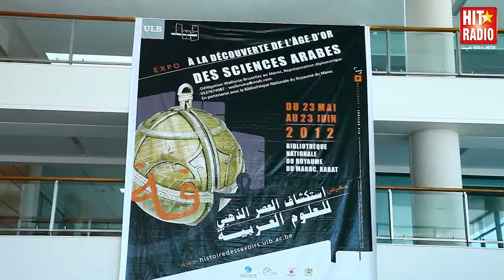Conférence de presse Daba Maroc avec HIT RADIO - 21/05/2012